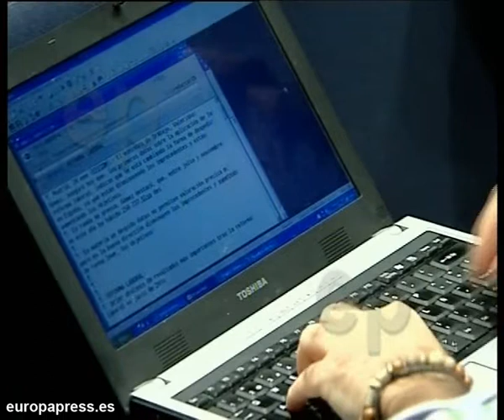Valeriano Gómez hace balance reforma laboral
Imágenes de la rueda de prensa del ministro de Trabajo Valeriano Gómez.